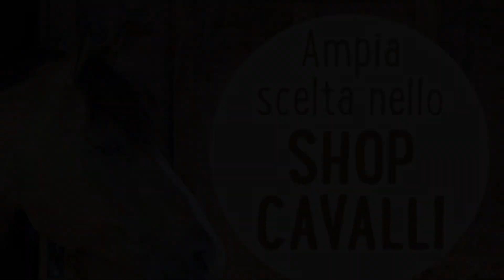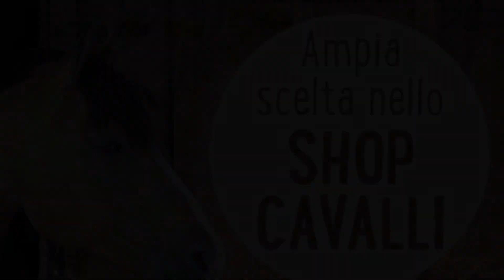Gli acari del cavallo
Quali sono gli acari del cavallo? Quali conseguenze hanno sull'animale? Scopriamo cause, sintomi e cura del prurito causato da questo aracnide